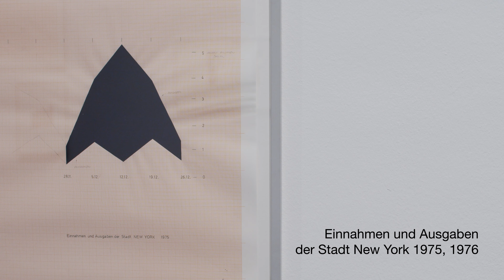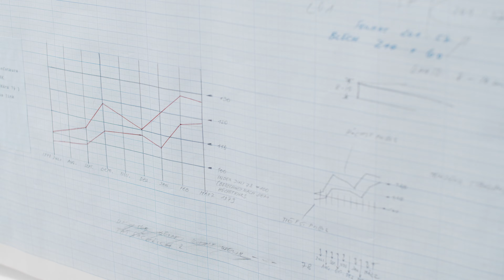KP Brehmer: Verlorene Arbeitstage - Working Days Lost @DIEHL, Berlin